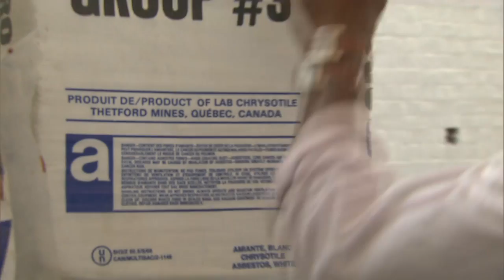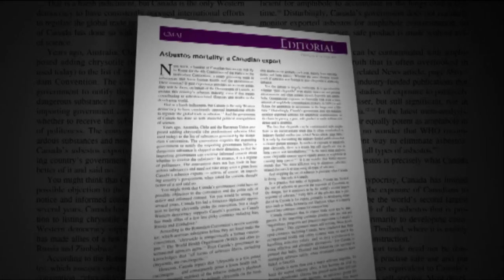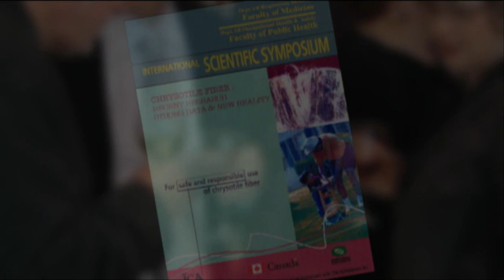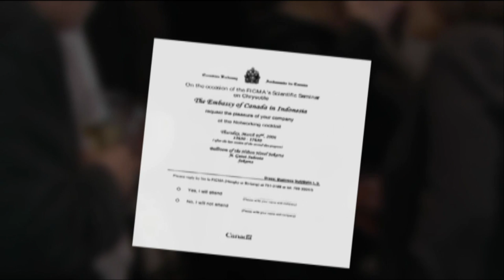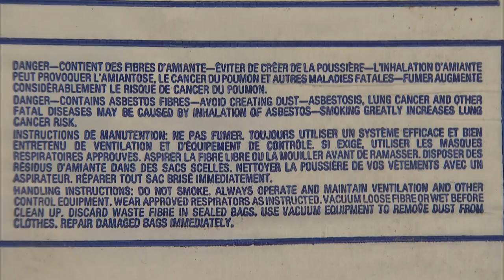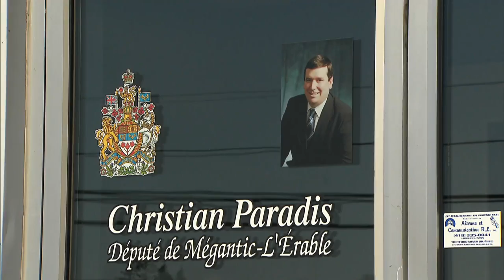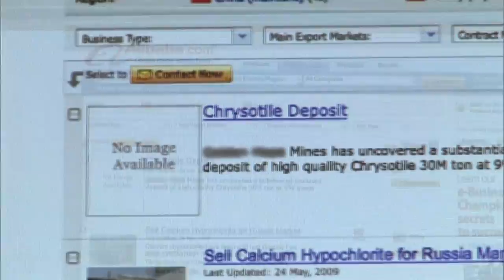Asbestos: Canada's Dirty Secret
Canada finally has a full asbestos ban. But for years, the country has quietly exported the cancer-causing product to countries like India as this 2009 documentary shows.